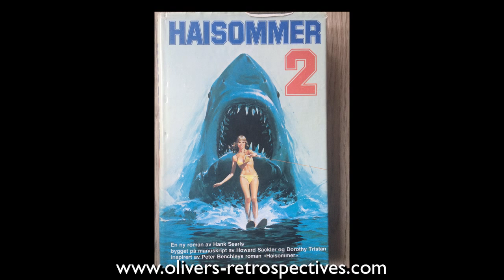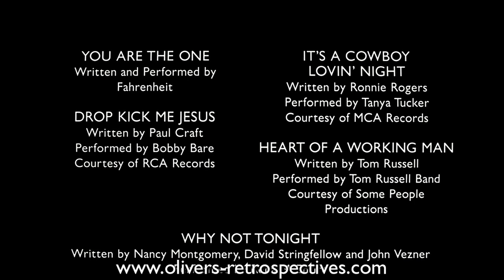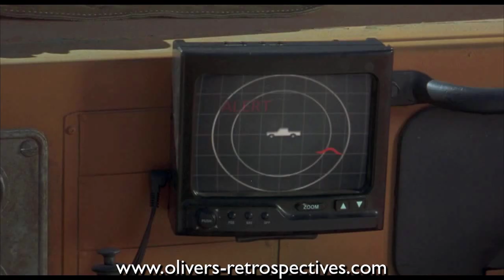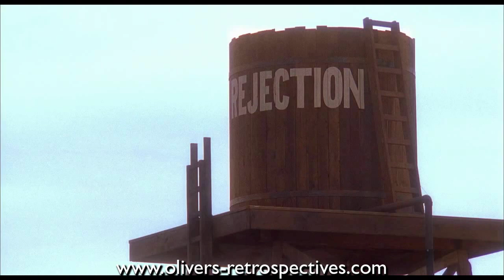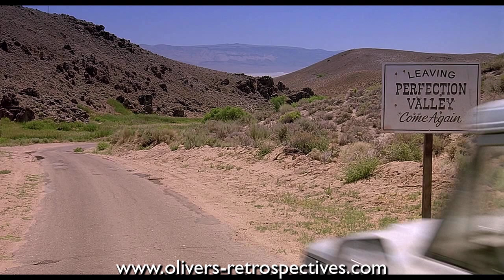TREMORS (1990) - Retrospective / Review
Get Tremors on Bluray here goo.gl/FGkWM2

New Halloween Season artwork by Craig Gilliland @craigartist1

TREMORS artwork by Micah Brooks